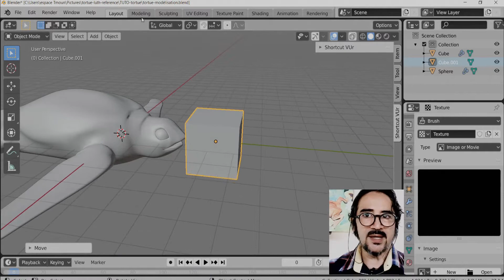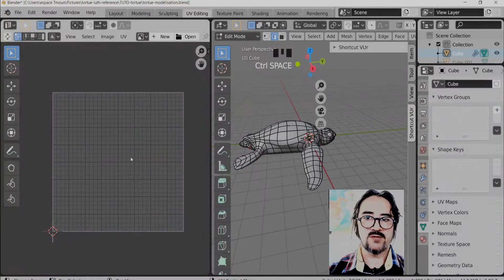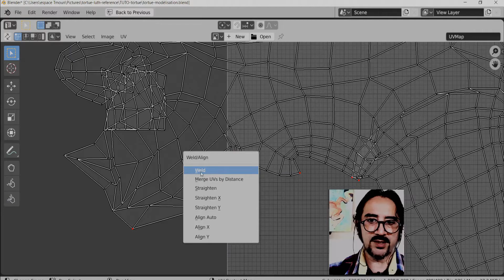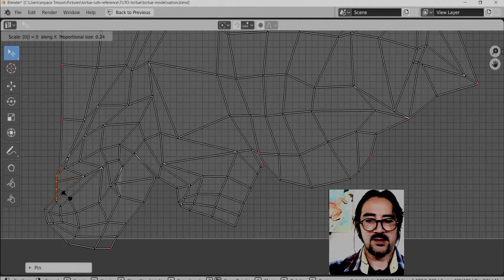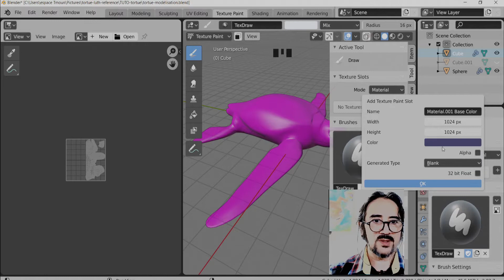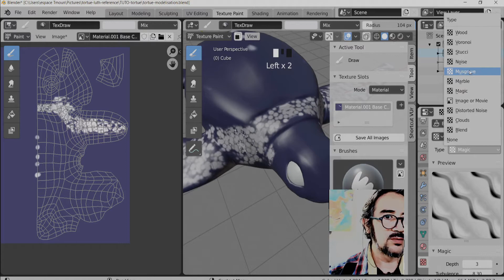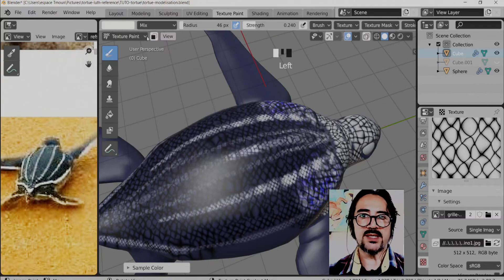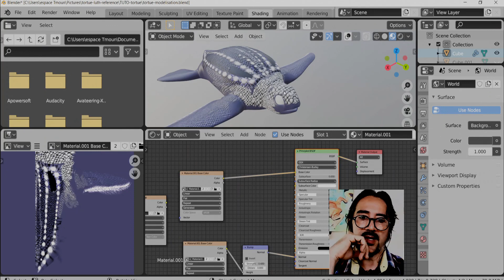dépliage UV - Textures de la tortue luth - partie 2 - en Francais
Découvrez la 3D et apprenez à modéliser comme un professionnel !
Ce deuxième atelier de la série vous fera découvrir le dépliage UV, comment marquer les coutures, et travailler un dépliage pour le peindre.
la prochaine étape nous permettra de paramétrer la matière en fonction de ses couches de textures.

Cet Atelier issue de notre projet de sensibilisation à la protection de l'environnement et plus précisément des tortues luth, vous fera découvrir la modélisation polygonale de A à Z avec la création d'une petite tortue marine
En suivant les étapes de réalisation de ce court film, vous apprendrez la
- modélisation,
- création de textures,
- dépliage UV,
- création d'une armature (os 3D),
- animation, automatiser une animation,
- se servir du LNA de Blender (un mélangeur d'actions)
- mixer des images de synthèse à une vidéo filmé sur le vif.
- jusqu'au montage final avec le VSE (Vidéo séquenceur editor ) de Blender
- et à l'ajout de bruitages.

De nombreuses astuces seront au rendez-vous.
N'hésitez-pas à commenter et laisser vos essais sur notre page FB et ici dans les commentaires.

Vous avez aimé ce premier tutoriel ?
Likez et partagez le pour nous aider à faire connaitre notre chaine toute neuve !